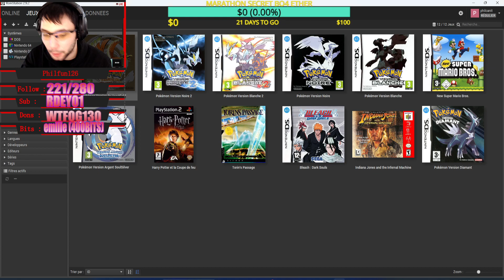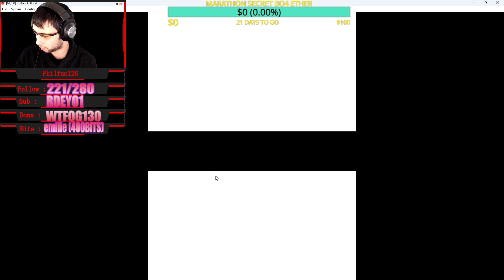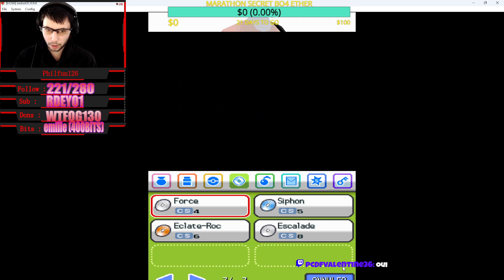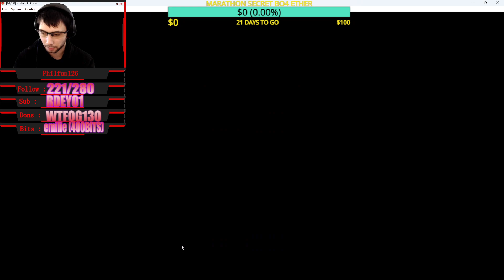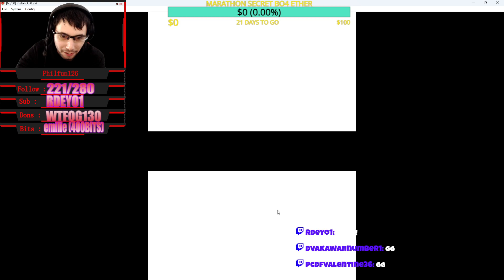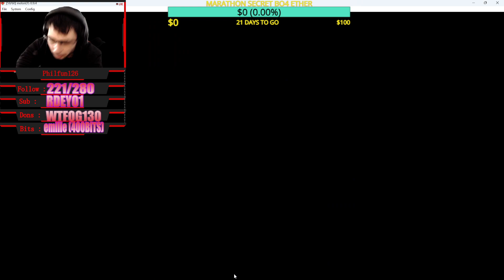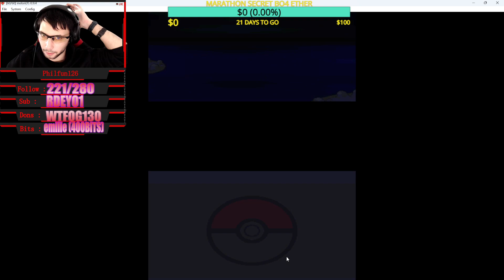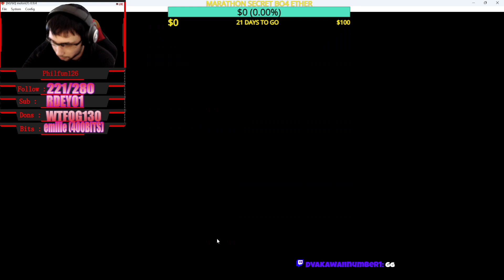🔥BON ON TOUCHE A LA FIN DE POKEMON LA[PC/FR]🔥!reseaux !application !planning !discord !TIKTOK